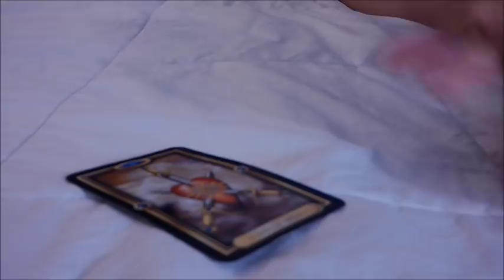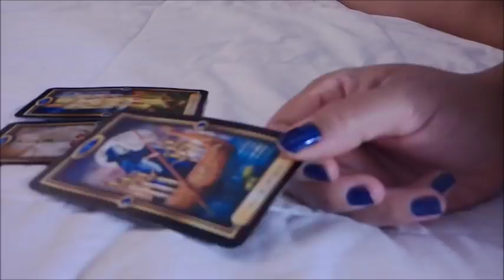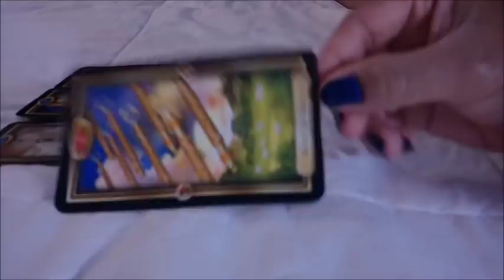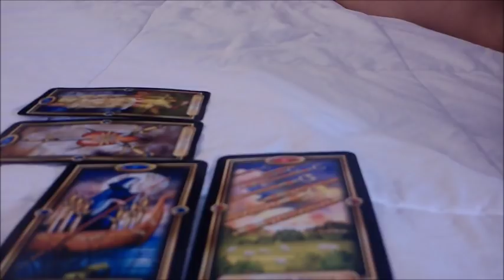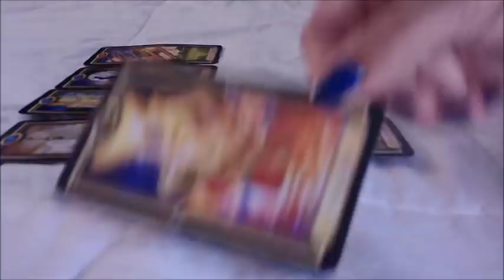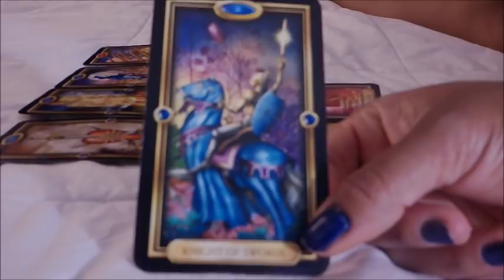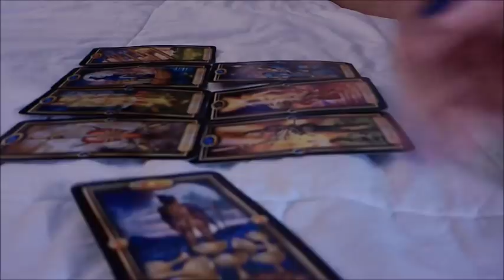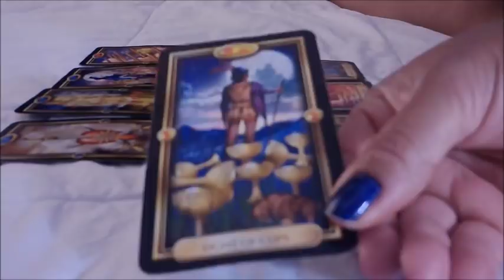Libra--You vs.Them "SOME THINGS JUST CAN'T BE UNDONE" Dec. 9-16